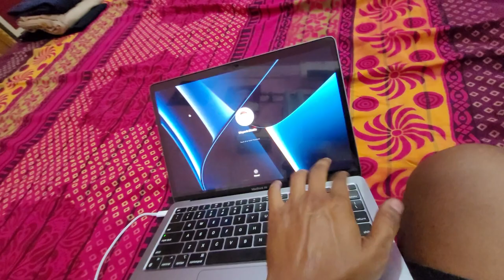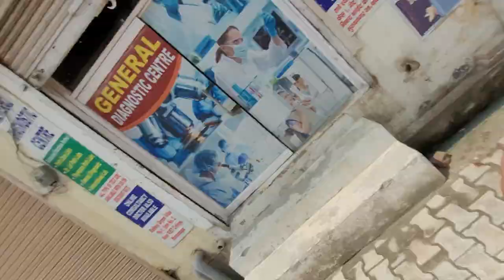Dad wants to be featured in Vlog.. 😂😂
Vlog #118

If you like this vlog kindly do subscribe and like this video, if you don't like this you can dislike it, but the most important this is your review. thank you and stay connected.

Gadgets Used:
1. Samsung Galaxy S20 FE 5G

2. 2020 Apple MacBook Air Laptop: Apple M1 chip, 13.3-inch/33.74 cm Retina Display, 8GB RAM, 256GB SSD Storage

3. DIGITEK® (DTR 260 GT) Gorilla Tripod/Mini 33 cm (13 Inch) Tripod